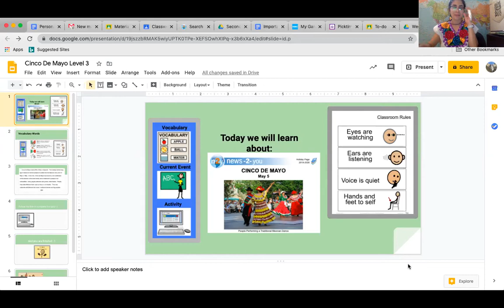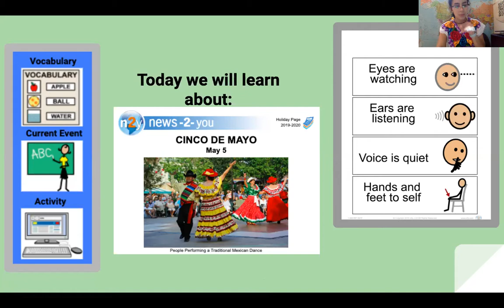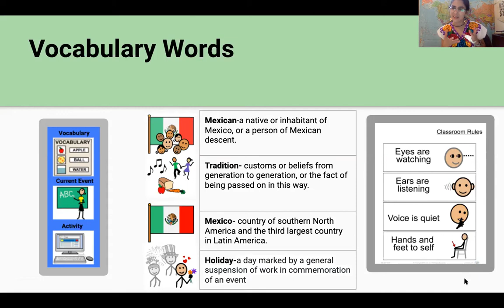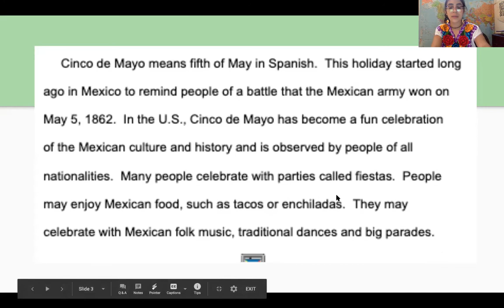Cinco De Mayo N2Y Current Event